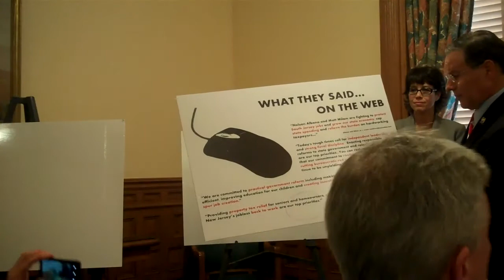Assembly Republican Leader Jon Bramnick Introduces the NEW New Jersey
Assembly Republican Leader Jon Bramnick, Assembly Republican Conference Leader Dave Rible and members of the Assembly Republican Caucus held a Statehouse news conference on Feb. 15 to discuss New Jersey's priorities for the 215th Legislature and challenged the Assembly Democrat members to join the New Jersey comeback.